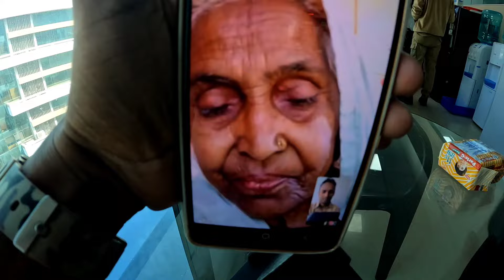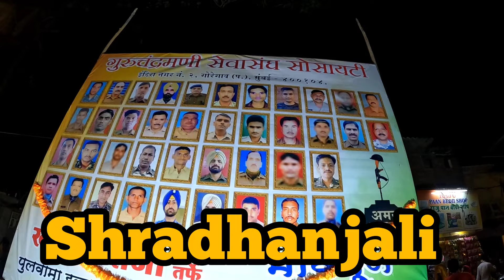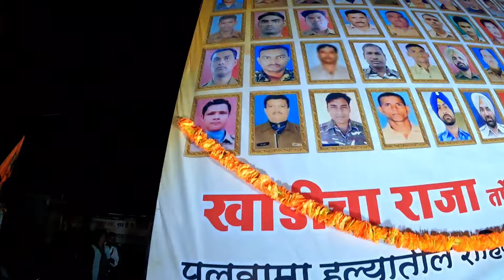gaon ki yaad aati hai mujhe🥺sabse milana hai aapko😊 family vlog